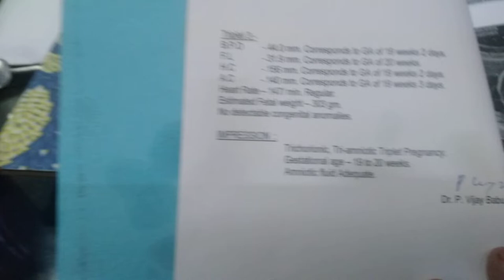13 January 2022